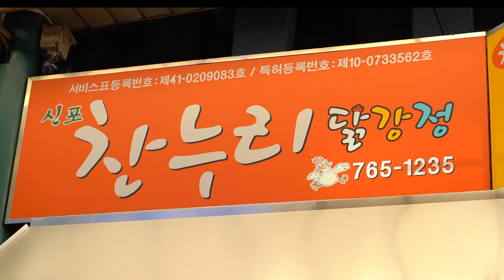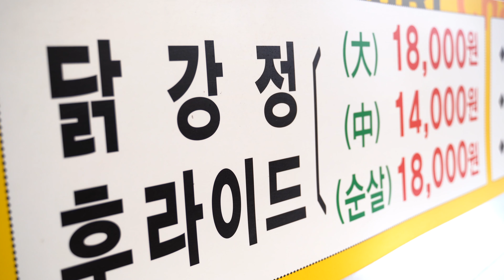신포 닭강정 | Original Spicy Fried Chicken, Sin-po Chicken gangjeong | Korean Street food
Hopefully you have found at least some of it to be helpful to you.

💗Price

▶US $ 12

💗Location